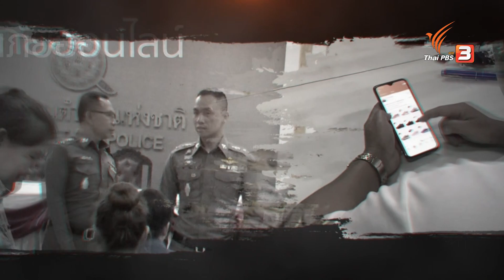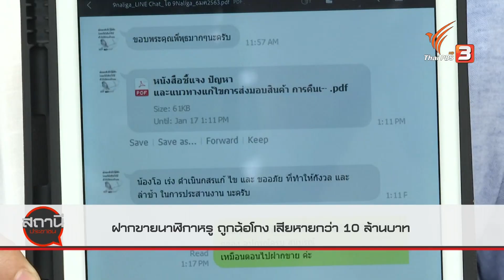ฝากขายนาฬิกาหรู ส่อถูกฉ้อโกง : สถานีเตือนภัยออนไลน์ (13 ก.ค. 63)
ผู้เสียหายจากการฝากขายนาฬิกาหรูผ่านเพจ 9 naliga ร้องกองปราบฯ หลังถูกร้านดังยักยอกนาฬิกานำไปโพสต์ขายต่อ พอทวงคืนครบกำหนดฝากขายแล้ว แต่เจ้าของร้านบ่ายเบี่ยงไม่ส่งคืน ล่าสุดเมื่อวานนี้ (12 ก.ค. 63) ตำรวจ บช.น.จับกุมผู้ต้องหาตามหมายจับ ศาลแขวงพิษณุโลก ในข้อหาฉ้อโกงทรัพย์ ที่ห้างสรรพสินค้าแห่งหนึ่งย่านพระราม 9  พร้อมส่งต่อ สภ.เมืองพิษณุโลก เพื่อดำเนินคดีตามกฎหมายต่อไป